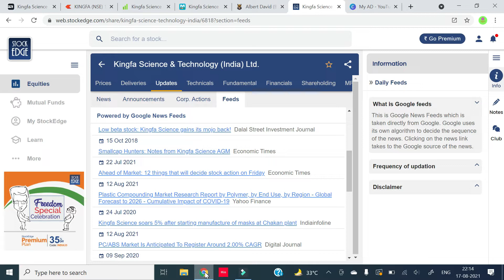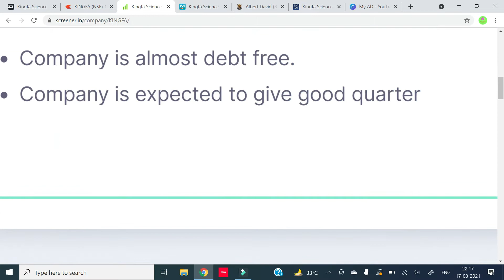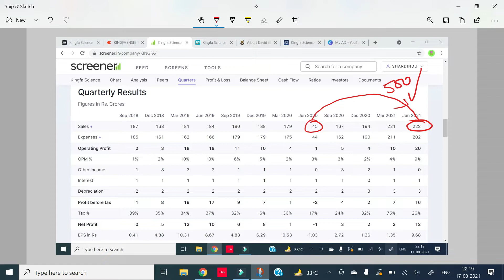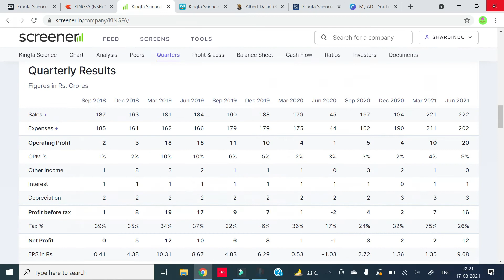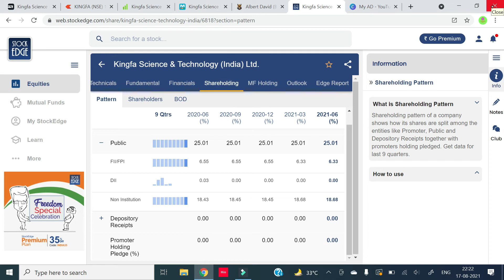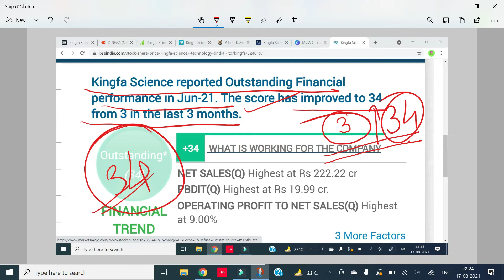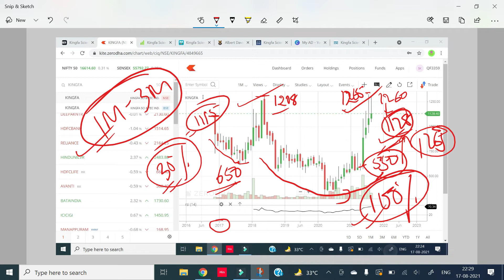223. हिंदी | DETAILED ANALYSIS OF STOCK PROMOTED BY CHINESE COMPANY, HUGE TARGETS